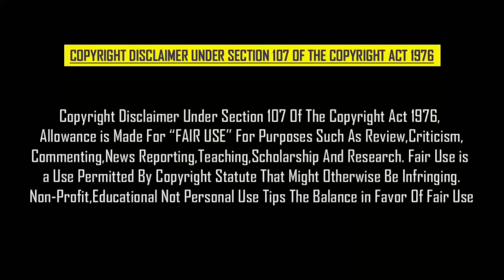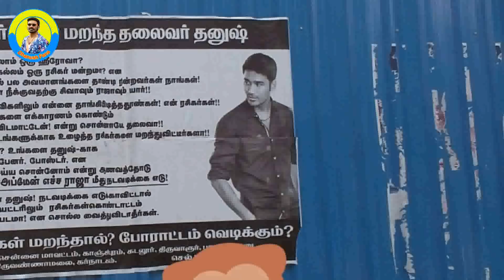தனுஷை எச்சரித்த ரசிகர்கள் | Dhanush Fans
Dhanush fans display a poster

YouTube மாதிரி புத்தம் புதிய App
இப்பொழுதே Install செய்து பணம் சம்பாதிக்க துவங்குங்கள்